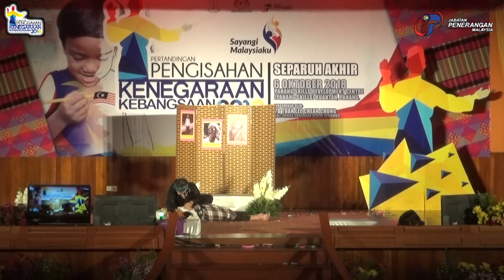PENGISAHAN KENEGARAAN 2018 SEPARUH AKHIR | W.P LABUAN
Persembahan dari kumpulan Pearlmata Seni yang mewakili W.P Labuan